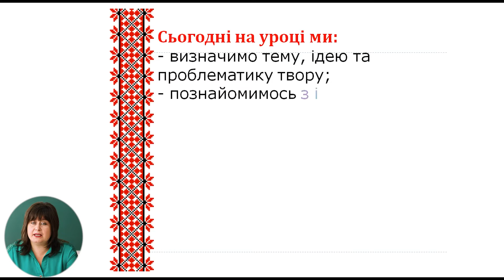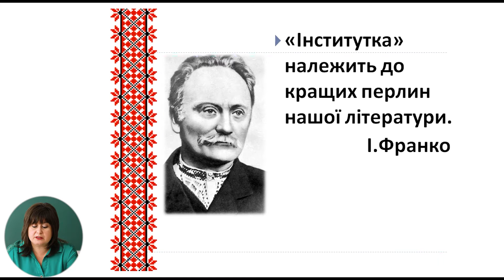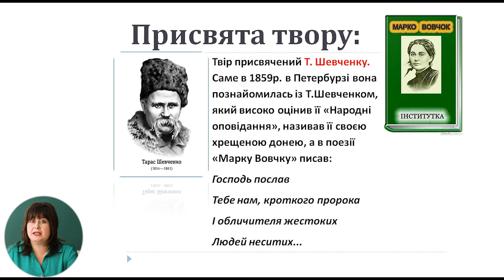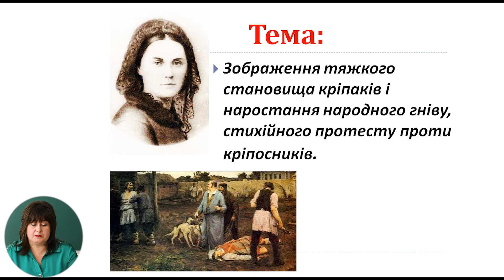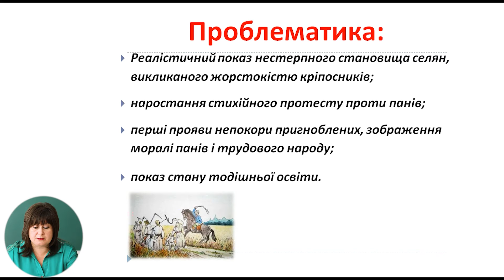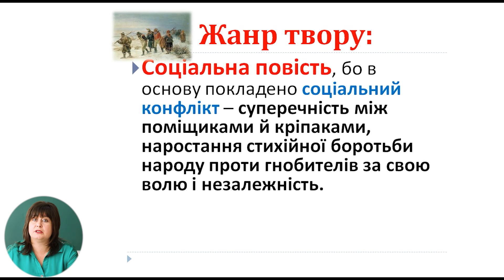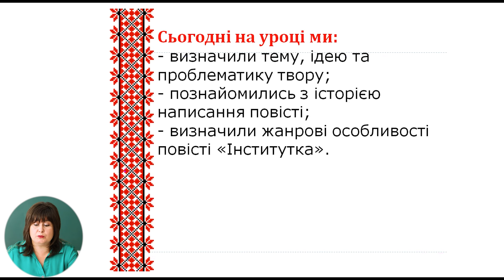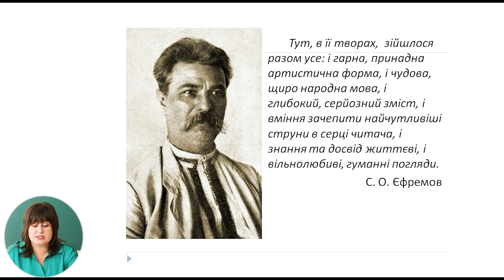Українська мова і література, 10-й класс, Марко Вовчок. Повість «Інститутка»....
Тема: Марко Вовчок. Повість «Інститутка». Ідея непереборного прагнення людини до волі
Учитель: Курлянцева Ольга
Автор: Курлянцева Ольга

 22 мая 2020 года Министерство образования, культуры и исследований Республики Молдова и Примэрия муниципия Кишинэу подписали Меморандум о совместной деятельности, касающейся расширения и улучшения качества обучения дистанционно, который облегчит доступ к образовательному процессу в соответствии  со статьей 128 ч.(6) Кодекса об образовании №152/2014.